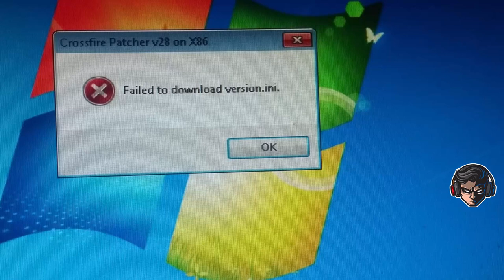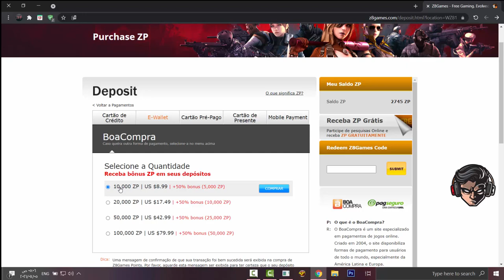ازاي تعرف الياهو او الجيميل لأي ايميل | Cross fire حل مشكة crossfire patcher v28 on x64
حل مشكلة crossfire patcher v28 on x64
◀ شكرا لك على المشاهده😍  ◀ لا تنسي الأشتراك في القناة ❤
◀وفعل زر التنبيهات  (🔔)  عشان تشوف الفيديوهات الجديده أول ما تنزل😍
◄ Editing using : Sony Vegas Pro 13 & PhotoShop s6